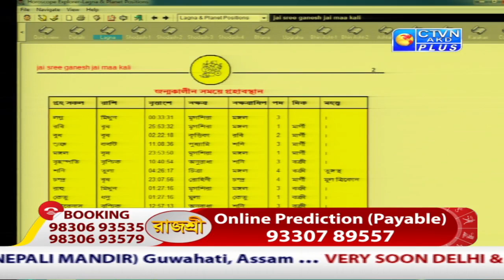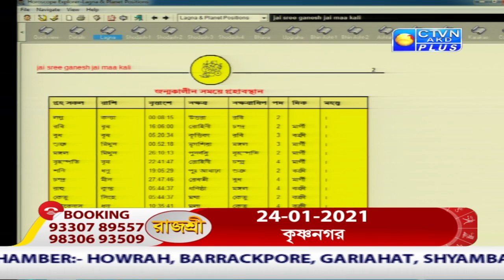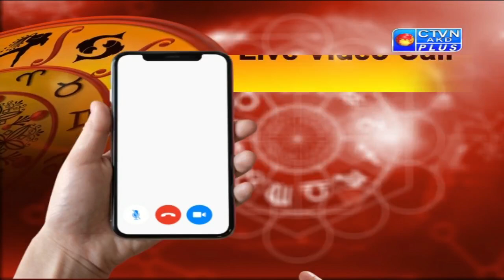RAJASREE (Astrology) CTVN _29_12_2020 - 10:35 AM